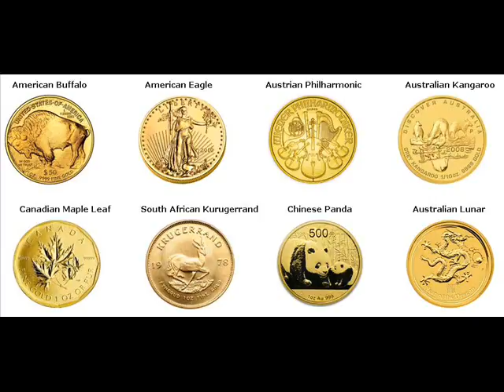Rare Gold Coins For Sale Greenfield Monroe Wisconsin